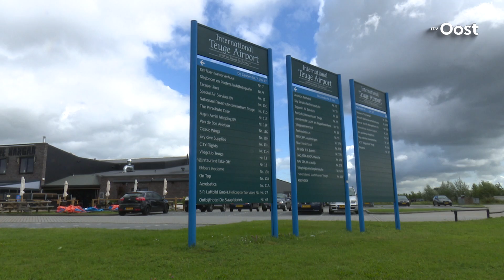Nationaal paracentrum in Teuge moet stoppen van staatssecretaris Dijksma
De aanpassingen aan de vliegroutes van en naar Lelystad zijn niet genoeg om het paracentrum op vliegveld Teuge, nabij Deventer, open te houden. De oostelijke route vanaf Lelystad, die over vliegveld Teuge loopt, blijft en wordt zelfs nog drukker. De staatssecretaris Sharon Dijksma heeft dat in een brief aan de tweede kamer geschreven.